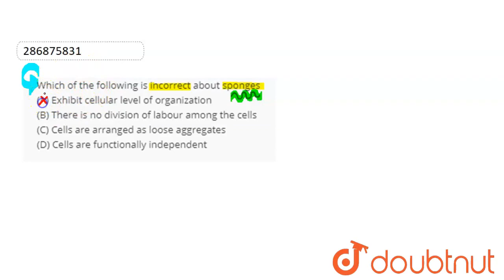Which of the following is incorrect about sponges \n(A) Exhibit cellular level of organization \...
Which of the following is incorrect about sponges \n(A) Exhibit cellular level of organization \n(B) There is no division of labour among the cells \n(C) Cells are arranged as loose aggregates \n(D) Cells are functionally independent\n
Class: 11
Subject: BIOLOGY
Chapter: NONE
Board:USER_ASKED

👉 Have Any Query? Ask Us.